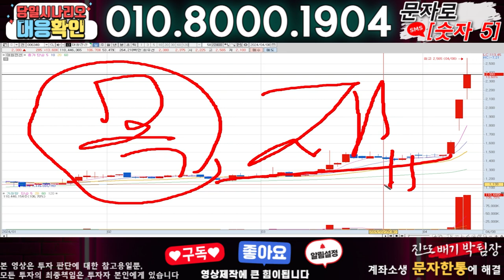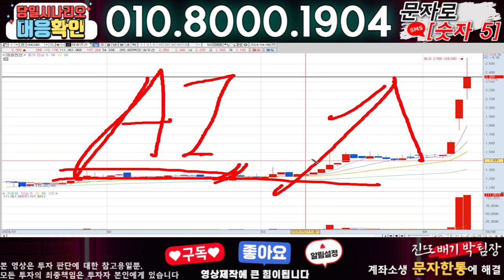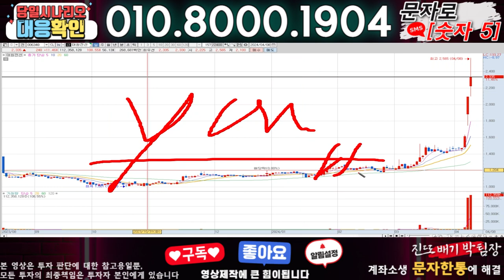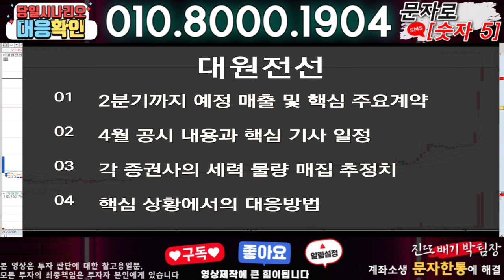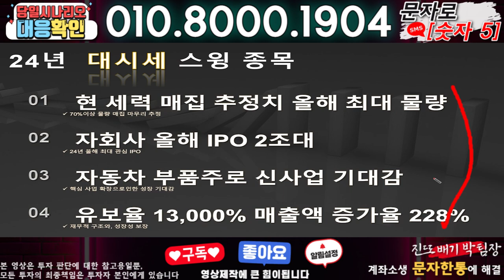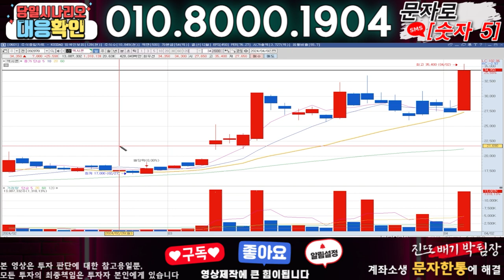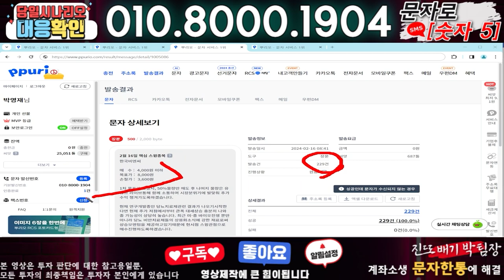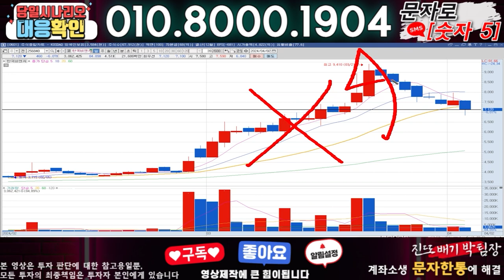대원전선 ) 3분전 기습속보-공식입장발표!! 무슨일인가?